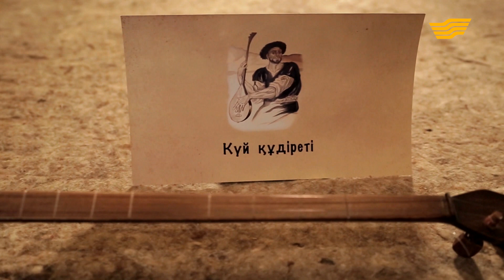«Күй құдіреті». Қазанғап Тілепберген. «17 жасар Балжан қыз» күйінің шығу тарихы